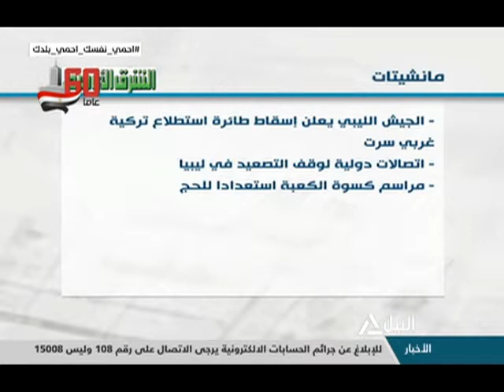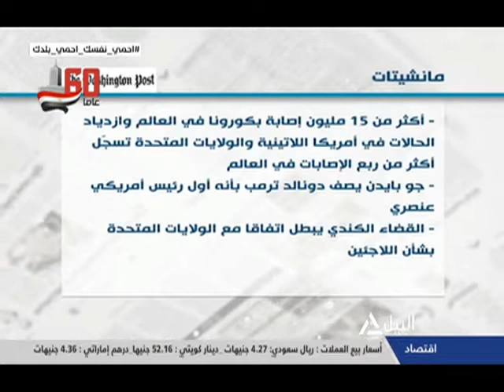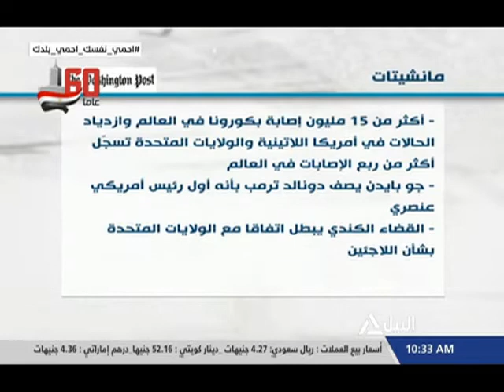جولة الصحافة 23-7-2020